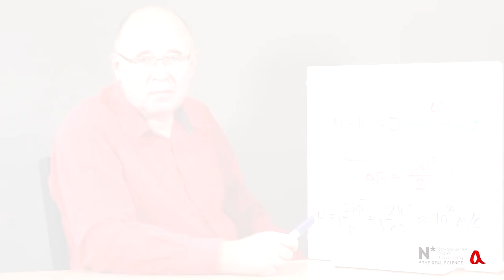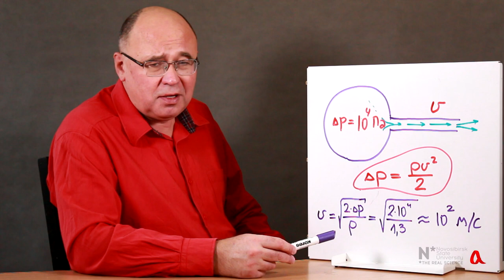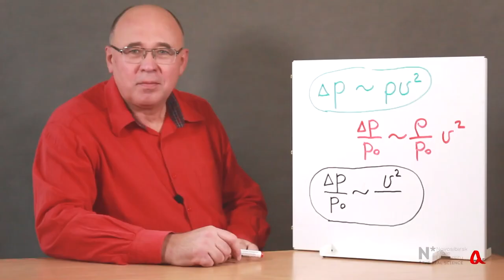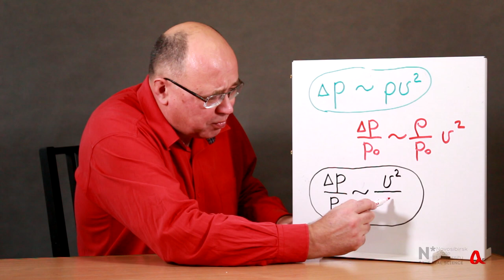Скорость выдоха и скорость звука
Обсуждаем, чем определяется скорость воздушной струи, которую может выдуть человек, и как эта скорость связана со скоростью звука в воздухе.